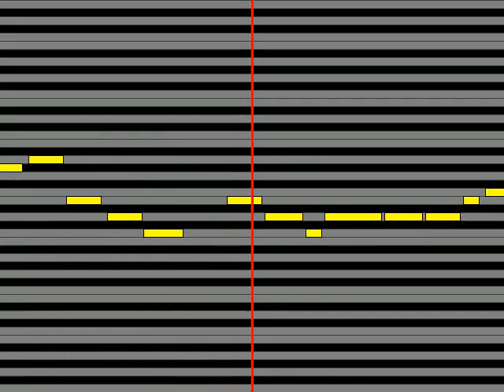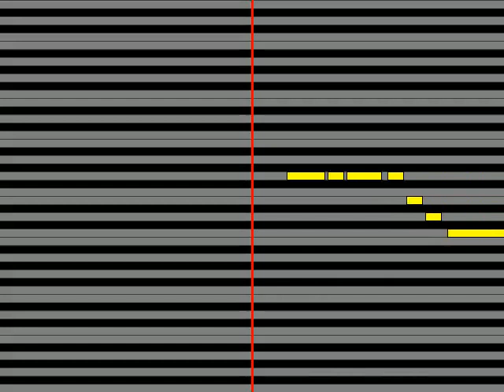【ガイドメロディ】 鵜島仁文 BACK TO THE GROUND